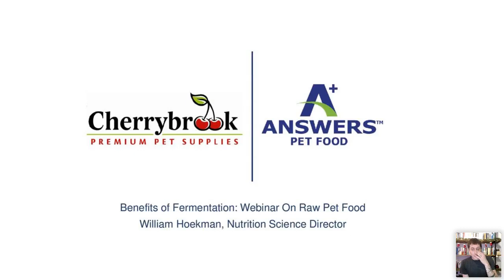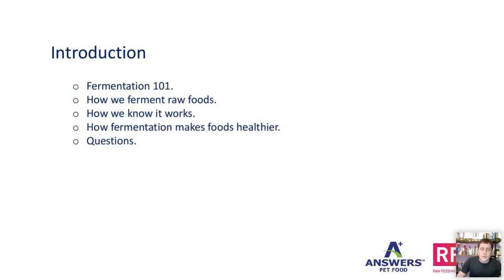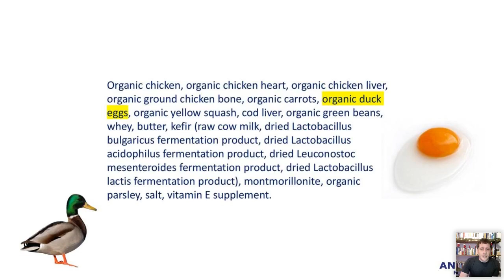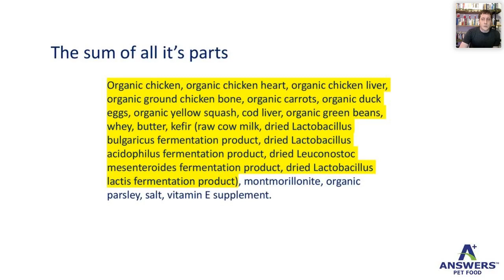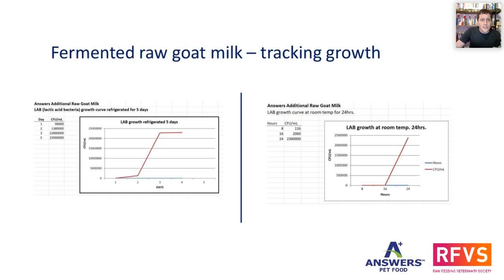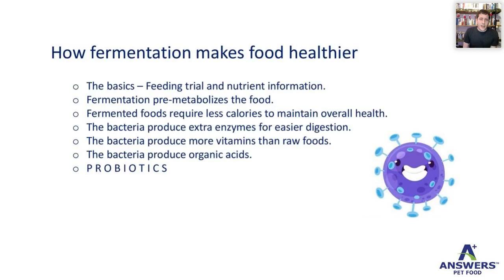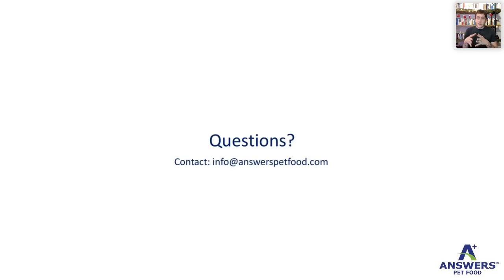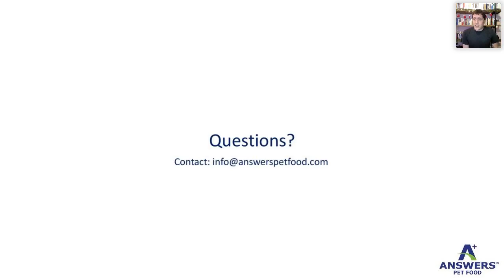Benefits of Fermentation: ​​​​​​​Webinar on Raw Pet Food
Does fermented food really help your dog feel and look their best? Learn from Answers Pet Food’s Director of Nutritional Science, Billy Hoekman, about the benefits of fermentation in raw pet food and how it can helps improve your pet’s healthy, behavior and appearance. Answers, in conjunction with Cherrybrook Pet Supplies, is hosting this free, live webinar on Thursday, December 3 at 7:00 PM Eastern Time. By participating, you will learn about:

- Benefits of fermented raw foods for canines
- How to introduce raw food to your pet and how to transition them away from other meal options
- Why choosing the right diet for your dog is critical to your pet’s wellbeing and happiness

You will have the opportunity to engage with a pet food nutritional expert, ask challenging questions and discuss your pet’s specific needs. Each attendee will be rewarded with an exclusive offer from Cherrybrook at the end of the program.